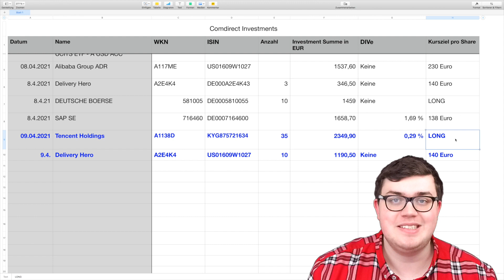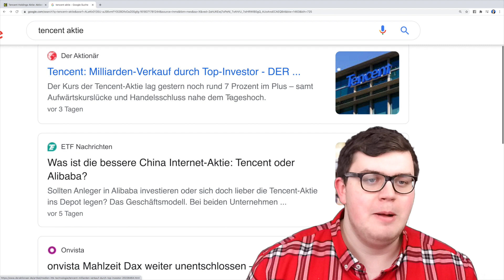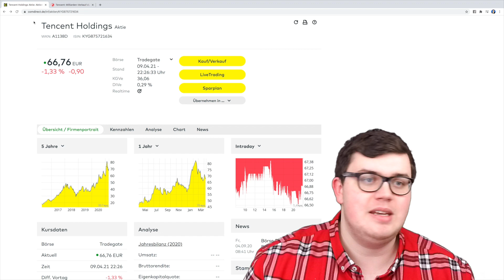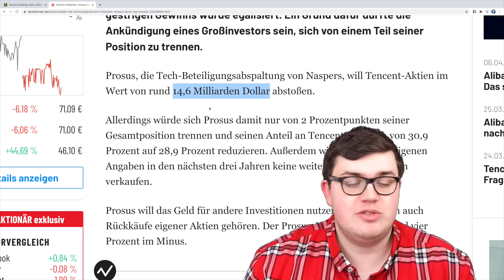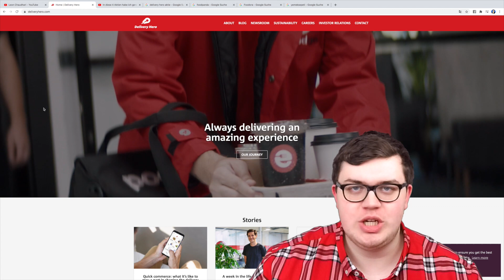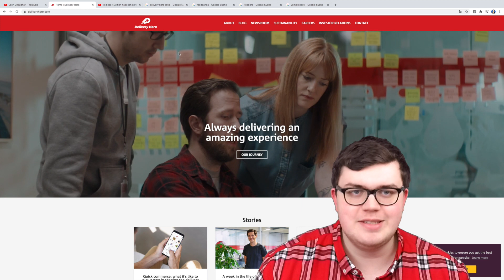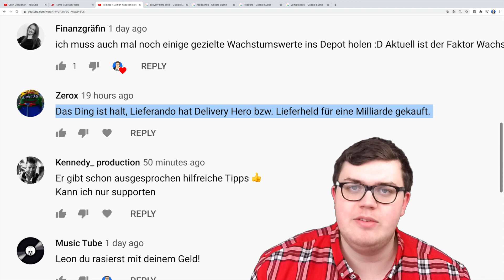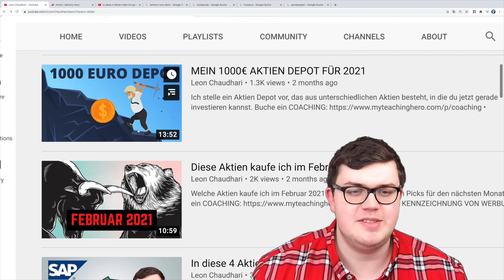Ich habe 3500 Euro in Tencent & Delivery Hero investiert